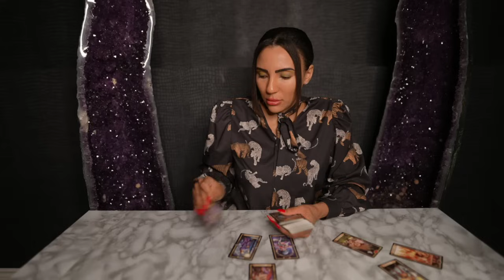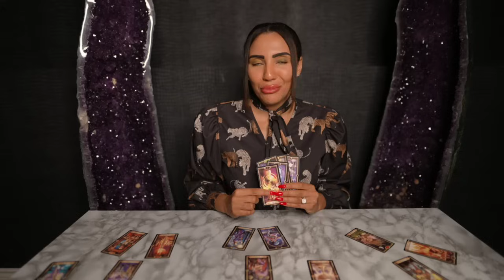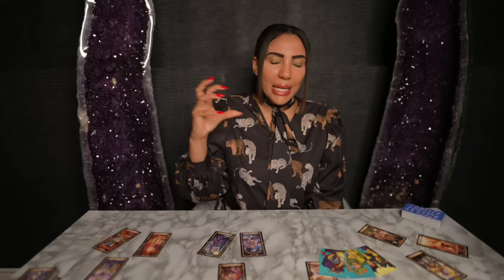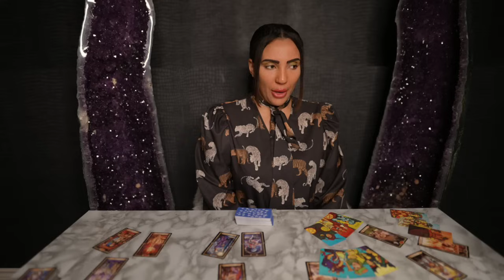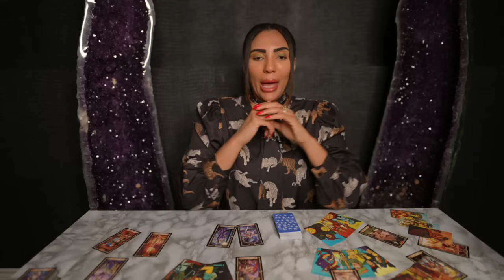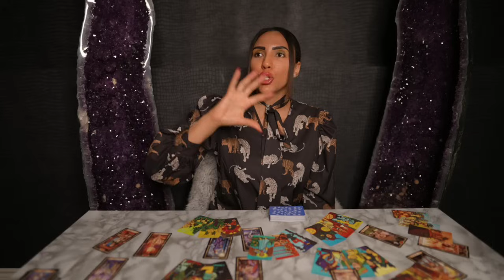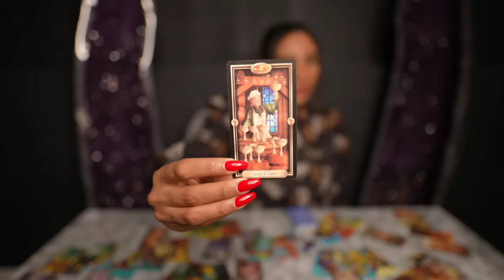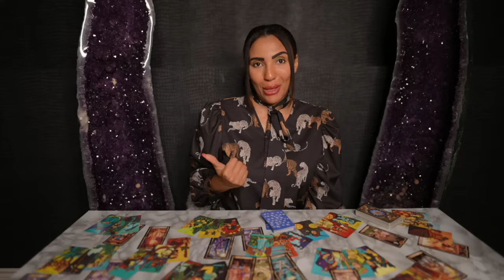❤️LIBRA "Your Detailed Forecast From Now Until Next 6 Months! Everything You Should Know!"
🌟LIBRA EXTENDED NEXT 6 MONTHS  -   NOVEMBER 2023  - APRIL 2024

- Ad free with over 10 minutes
- Astrology report included

NOW AVAILABLE❤️ASK YOURSELF TAROT NOW FOR BEGINNERS AND PROFESSIONALS